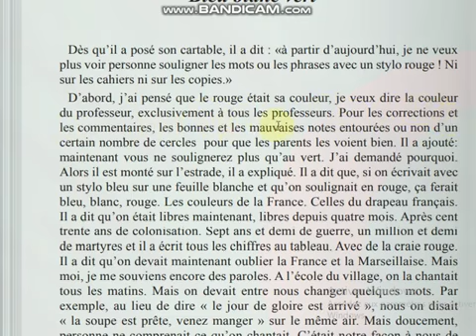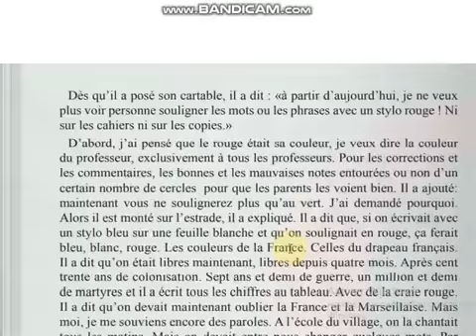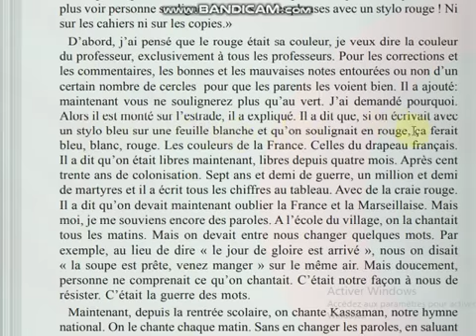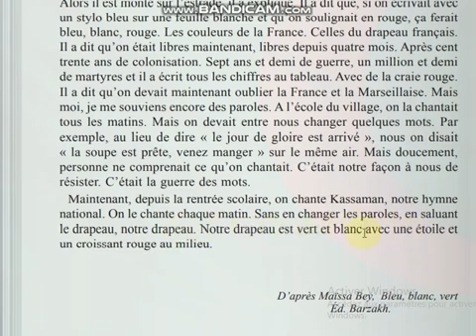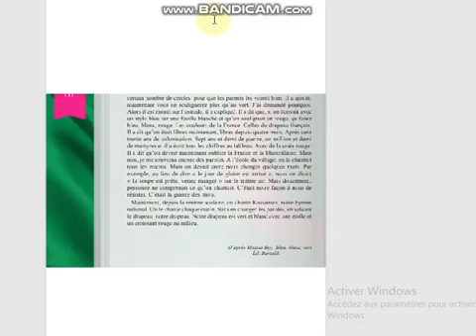الفرنسية للأولى متوسط، ترجمت لوفي بقوقل المترجم للصفحة 70